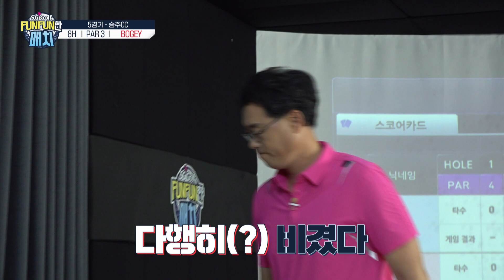[SG GOLF] SG GOLF FUNFUN한 매치 9회-3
⭐일요일 저녁 7시 30분⭐
IB SPORTS와 GOLF&PBA에서 방영되는
SG GOLF FUNFUN한 매치!

스포츠 스타와 연예인의 꿀케미 X 꿀잼보장

전반전 경기가 무르익고 있는데요~~
아직 후반전 경기가 남아있다는 점!!